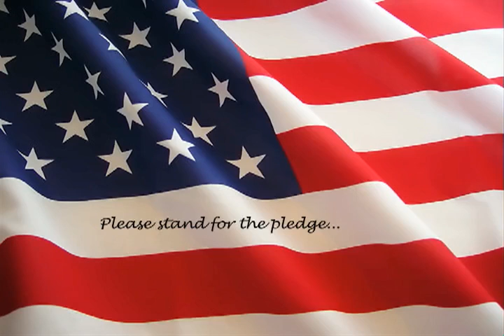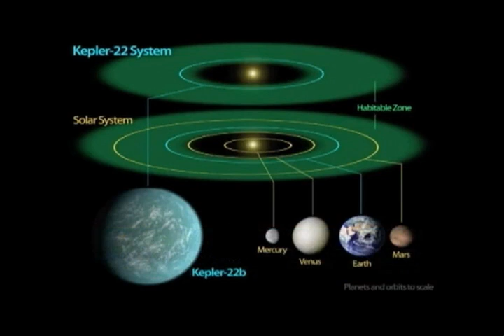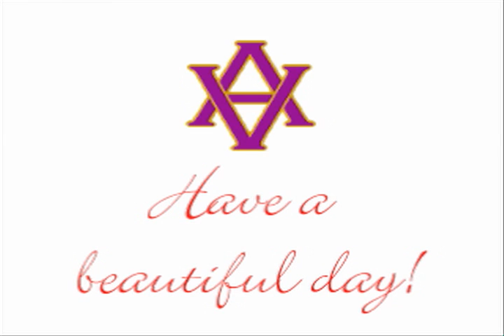AVTV 12 13 11